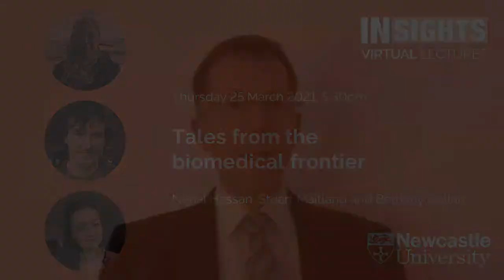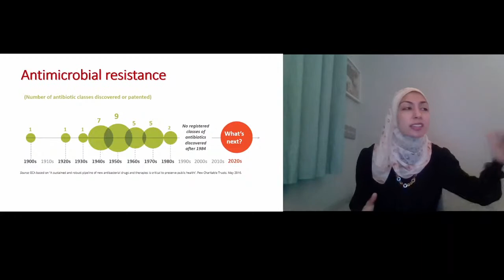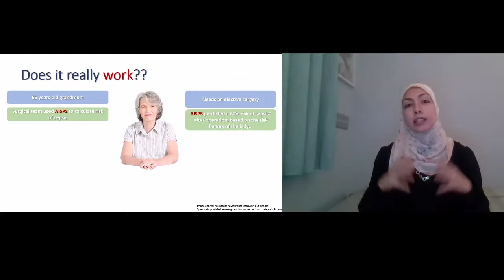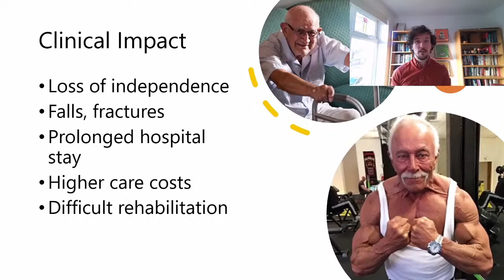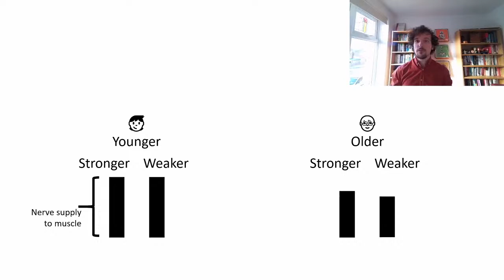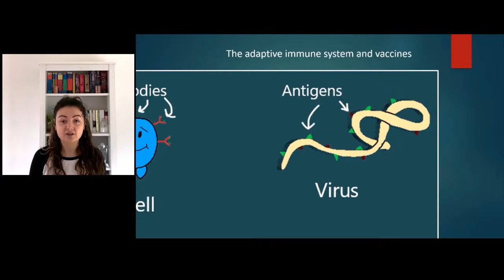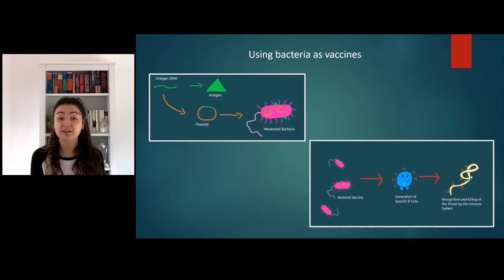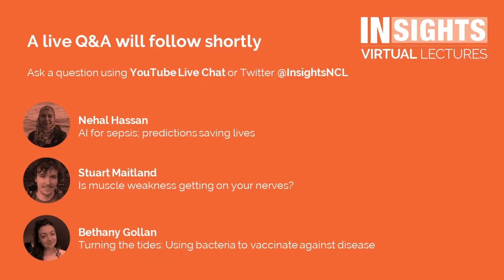Tales from the biomedical frontier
Winners of the Faculty of Medical Sciences’ postgraduate public speaking prize describe their quests at the cutting edge of science and how their findings may underpin the medical treatments of tomorrow.

- AI for sepsis; predictions saving lives by Nehal Hassan
Sepsis (blood poisoning) is a life-threatening condition, caused by bugs that can be resistant to antibiotics. Sepsis requires early detection and prompt treatment. One-hour delay in antibiotic administration increases the risk of death by 8%. This talk describes a novel approach through artificial intelligence that predicts sepsis before its occurrence, which could be a smart solution to prevent sepsis, save lives and resources.

- Is muscle weakness getting on your nerves? by Stuart Maitland
Traditionally, we’ve always considered muscles to be the most important factor for strength, but is there another culprit in the nerves that control them? In this talk, Dr Stuart Maitland will talk about how we lose strength as we grow older, what we can do to combat it, and how the nerve reigns supreme over everything we do.

- Turning the tides: Using bacteria to vaccinate against disease by Bethany Gollan
In the wake of the COVID-19 pandemic, it is clear just how important vaccines are in our fight against disease. By adding to the DNA of harmless bacteria, we can compel them to produce important elements of the disease we wish to target. Using these modified bacteria as microscopic vaccine factories, we can protect from viruses, bacteria or parasites!

Live Q&A:
The lecture will be followed by a live Q&A with the speakers.